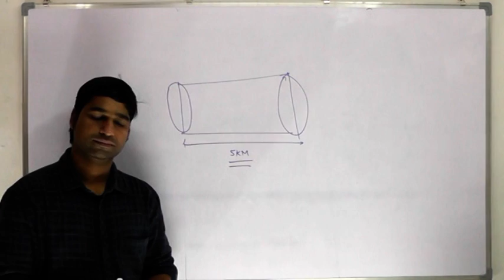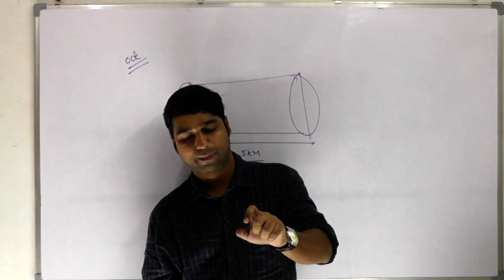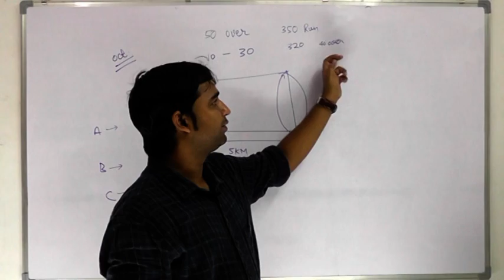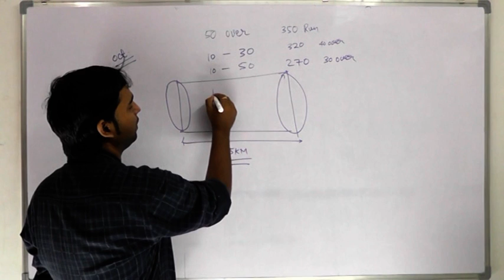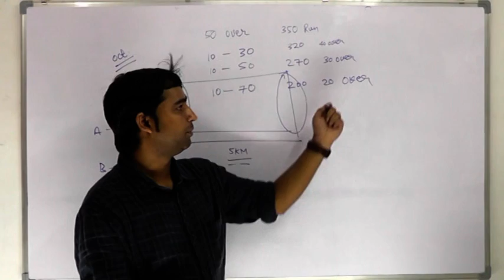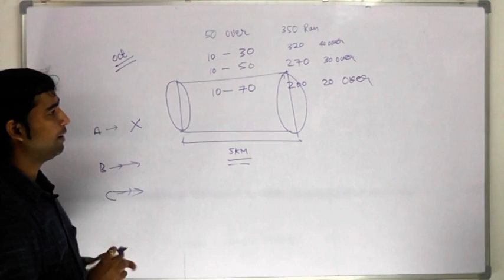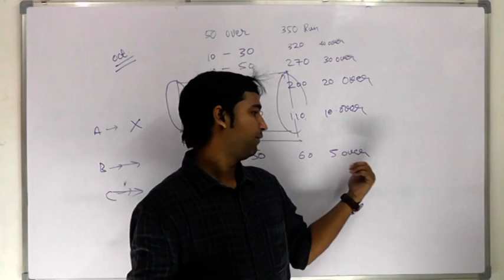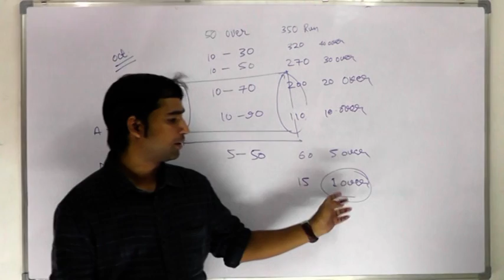Motivational lecture by Achyut Mishra Sir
It is very helpful for all the students who are preparing for IIT JEE,Olympiad,Medical entrance..a motivation lecture by achyut mishra sir.